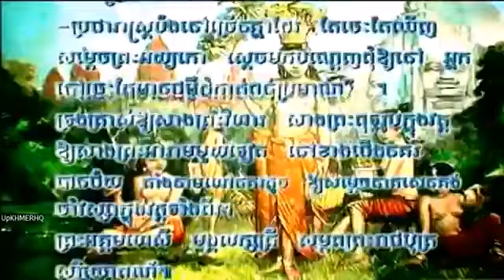Khmer Movie ▶ Preah Bat Trosork Phem ព្រះបាទត្រសក់ផ្អែម Epi 12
Welcome to Kdey Sneha Official Channel

Please buy original CD, VCD, or DVD to support all Khmer production song.
Good luck!!!